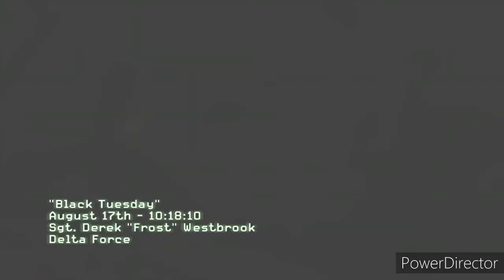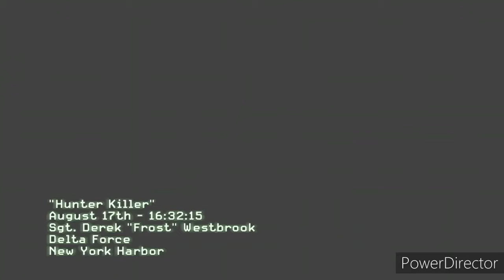MW3 campaign first mission